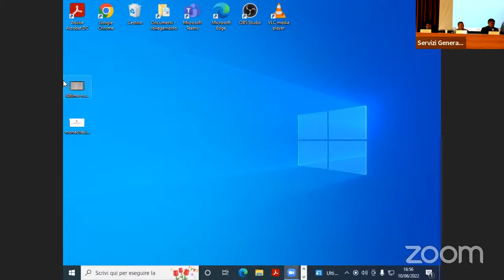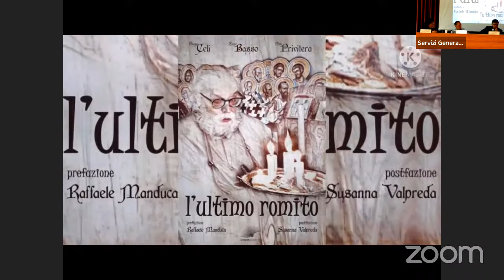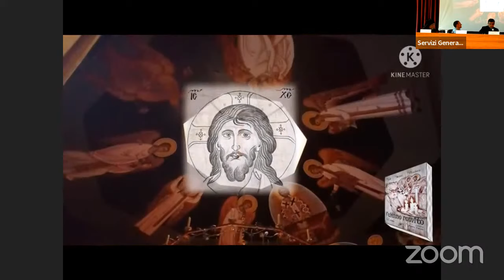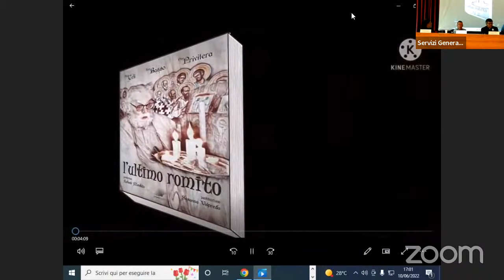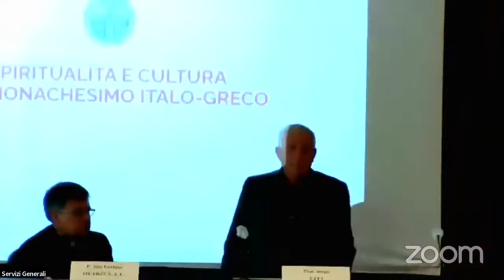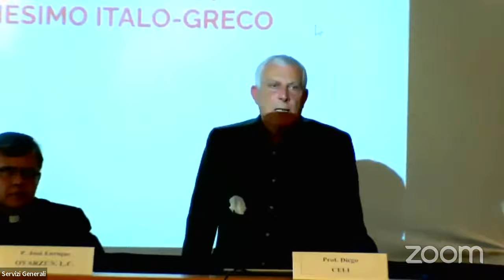Spiritualità e Cultura del Monachesimo Italo-Greco